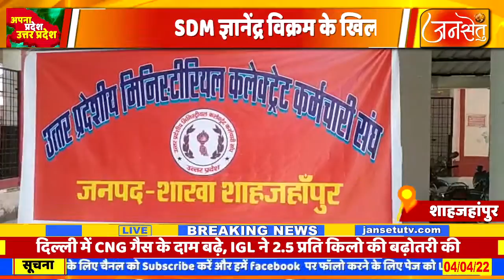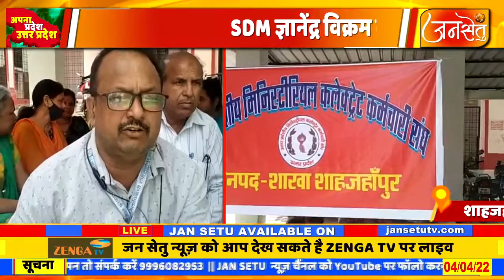एसडीएम ज्ञानेंद्र विक्रम के खिलाफ मिनिस्ट्रीयल कलेक्ट्रेट कर्मचारी संघ का शाहजहांपुर मे प्रदर्शन